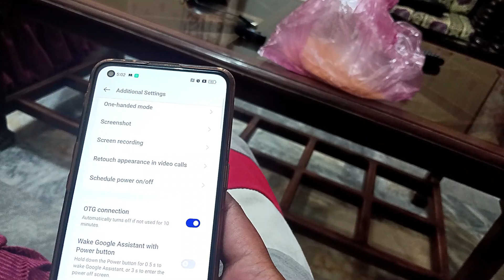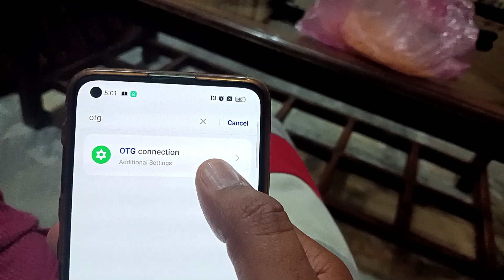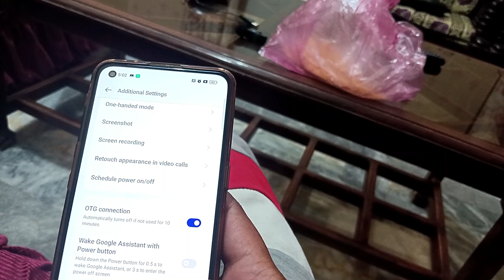BOYA BY-V20 How to Use? Boya by v20 Review, Test | Boya V10 Vs V20 Wireless Microphone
How to use BOYA BY-V20. Boya by V20 sound test, noise cancellation test detail review of BOYA BY V20. Comparison between Boya V20 and Boya by V10. Boya by v20 and boya by v10 both wireless microphones.